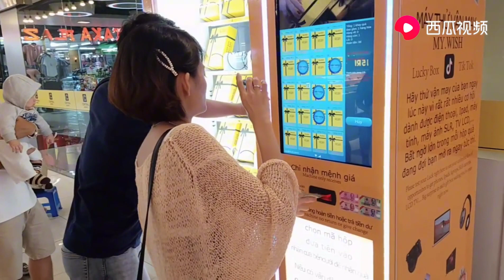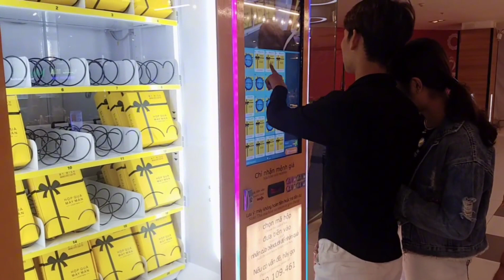越南商机无限 中国幸运盒子入住商场 生意好到爆满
# 在老挝